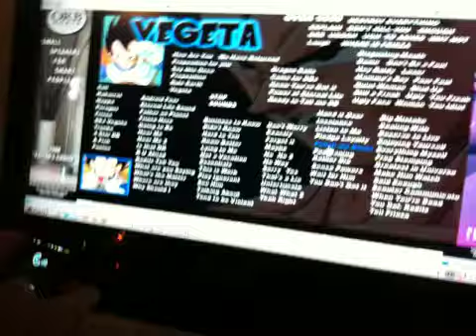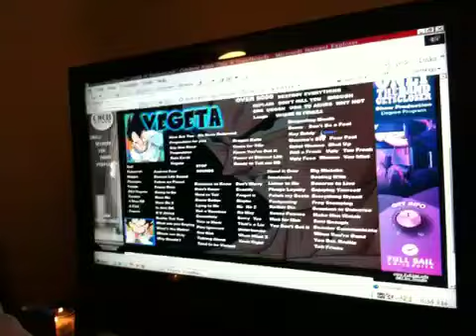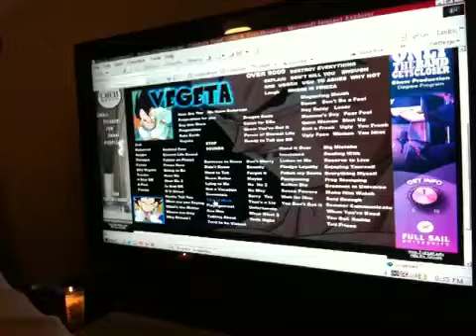I be do dat 2.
Vegeta calls the bowling alley - Jace